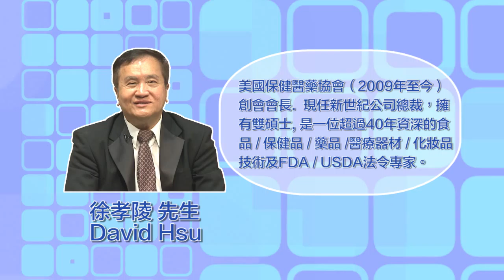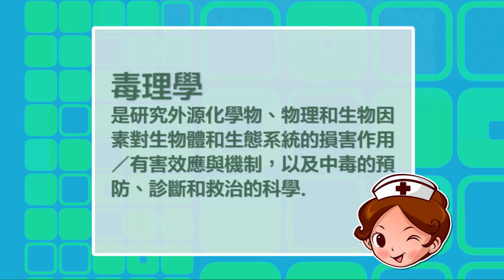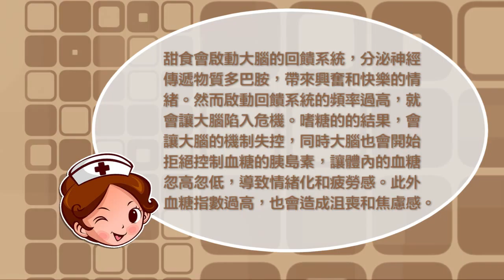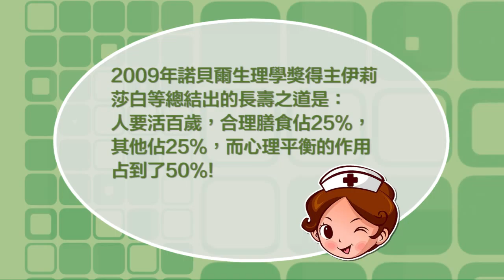health ep4_v1